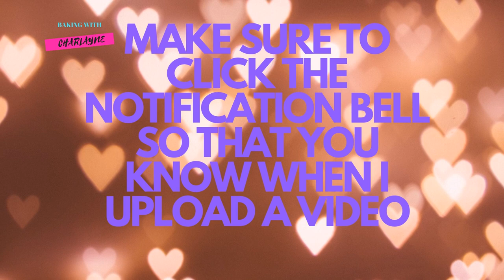How to make MINI BERRY TRIFLES|TRIFLE RECIPE |QUICK AND EASY|SUMMER DESSERT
In today's video I'm sharing this Delicious Quick and Easy Berry Trifle Summer Dessert! Perfect for a Family Gathering! This Mini Berry Trifle Recipe is so Refreshing and a Very Light Dessert! I Hope you Give This Mini Berry Trifle Recipe a try.
🚨 4th of July Berry Trifle!🇺🇸

Thank you Everyone for your Support I Appreciate Every one of you🙏! STAY SAFE AND BLESSED
Remember to SPREAD LOVE AND PEACE ❤

How to make Easy Vanilla Pastry Cream at Home 💕

Cream Cheese Chocolate Chip Cookies

Caramel Cupcakes/Caramel Sauce/ Caramel Whipped Frosting

(2) 3.4oz Packages of Instant Vanilla Pudding you can Also use Cheesecake Instant Pudding

1 1/2 Cups of Heavy Whipping Cream
I used an additional 1 1/2 for Decorating Trifles /Depending on the Size of your Mini Trifle Cups or Jars

1 Tsp of Pure Vanilla Extract
1 14oz Can of Sweetened Condensed Milk
1 Cup of Milk

Berries
I used Strawberries and Blueberries

Homemade Berry Jam
Vanilla Sponge Cake or Pound Cake